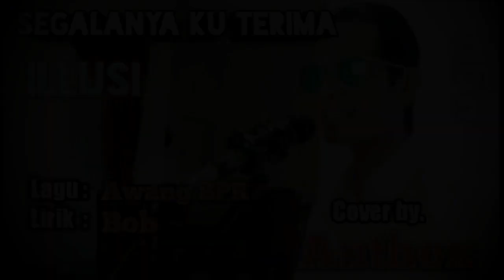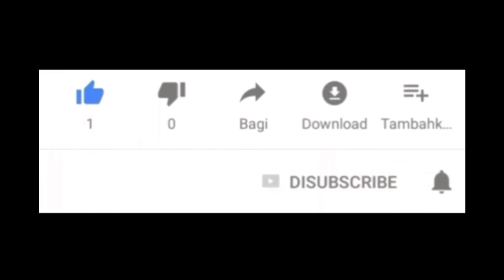ILLUSI_Segalanya Kuterima || Cover by. Anthox#terbaru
Video cover lagu SEGALANYA KU TERIMA yang dipopulerkan oleh kumpulan ILLUSI, dengan pencipta lagu oleh Awang BPR dan Lirik oleh Bob...
Semoga disukai dan jg bisa menghibur sahabat semuanya ya.